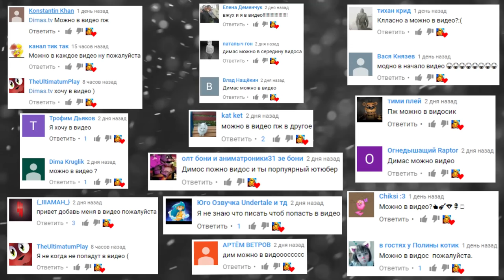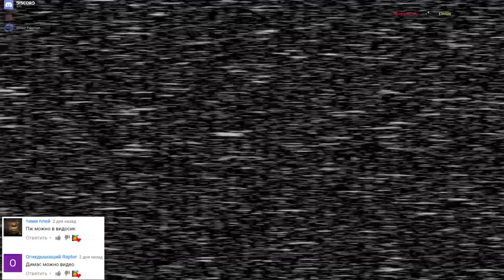АНИМАТРОНИКИ ЗАКРЫЛИ ПИЦЦЕРИЮ ► Garry's Mod